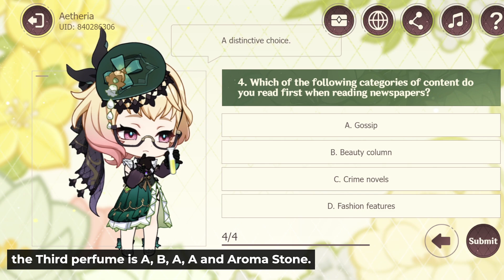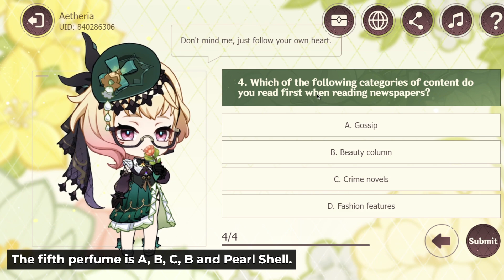Web Event Emelie | FREE 40 PRIMOGEM | Genshin Impact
[Web Event Emelie | FREE 40 PRIMOGEM | Genshin Impact] Guide Video. Make sure to follow thoroughly

00:27 The First perfume
02:12 the second perfume
03:06 the third perfume
04:05 the fourth perfume
05:07 the fifth perfume

Your comments and Feedback are much appreciated!!